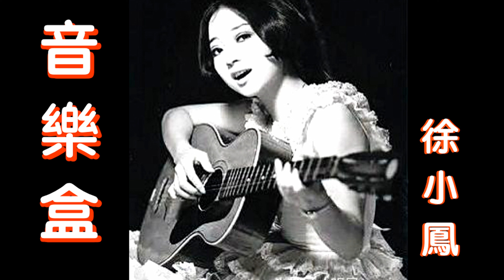音樂盒 - 徐小鳳 Paula Tsui 🇭🇰